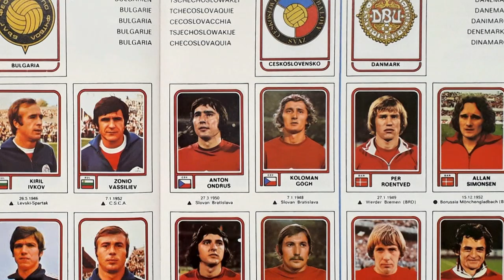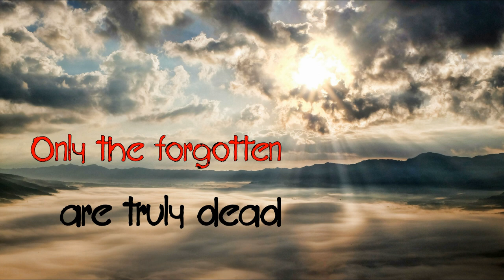R.I.P. News 2023 (Part 13) Dead football players in Panini Tournament Albums - Per Roentved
R.I.P. News 2023 shows another football player, who once was featured in 52 years of Panini tournament albums from "Mexico 70" to "Qatar 2022" and deceased this year. Per Roentved came from Denmark and appeared in the Panini World Cup album "Argentina 78".